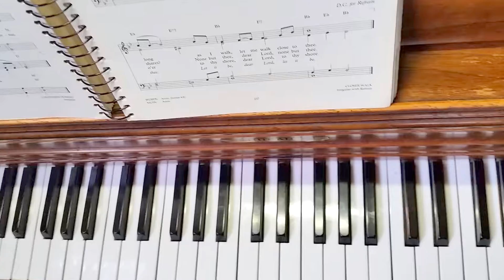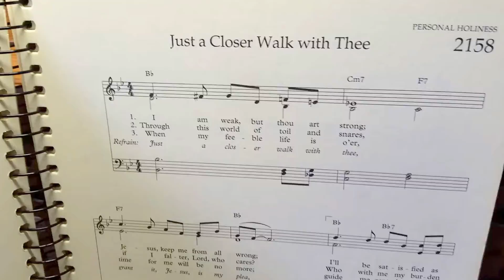Just a Closer Walk with Thee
Traditional Gospel song, long popular in New Orleans jazz funerals. Perhaps of African-American pre-Civil War origin. Alludes to 2 Corinthians 5:7 & James 4:8.